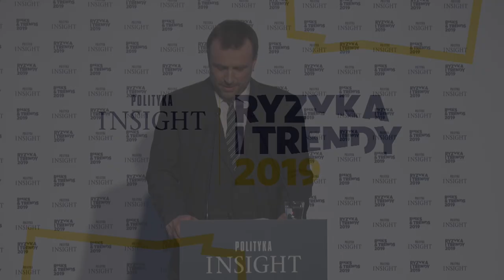Ryzyka i Trendy 2019: Marek Belka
Risks & Trends 2019: Marek Belka